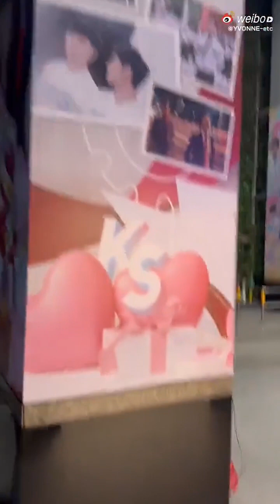230217 เพิร์ธ ธนพนธ์ - โอม เพิร์ธ , ตัดผม , ชอปปิ้ง , เข้าตึก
IGS. perthppe , ohmpawat

WB. YVONNE-etc

TW. Gonghive24

TW. GTCBMB0512

TW. chocolatea_milk

TW. wxchx15

TW. bowling_ppt

TW. ___nuengnnp

TW. pung_paw

TW. mixxiw_neem

TW. kdppbee

TW. hiyohiyonuma

IG. mnaswiinwraach